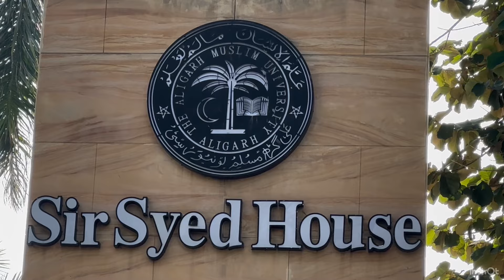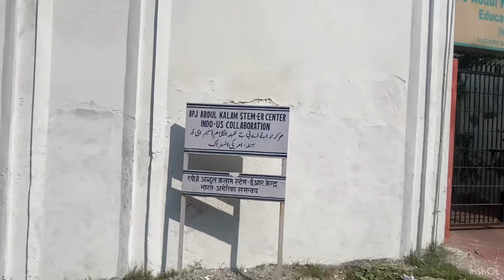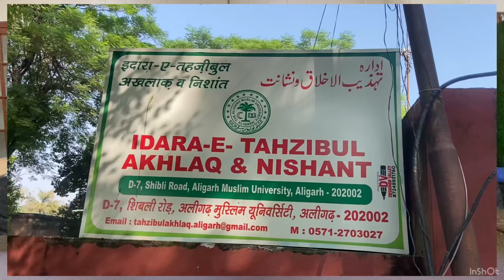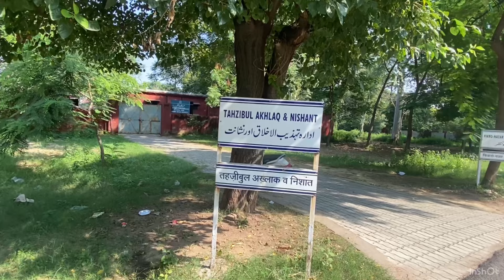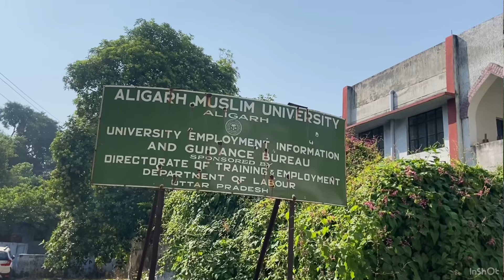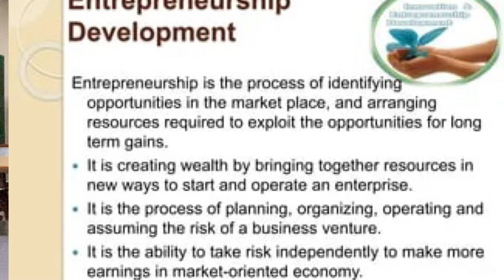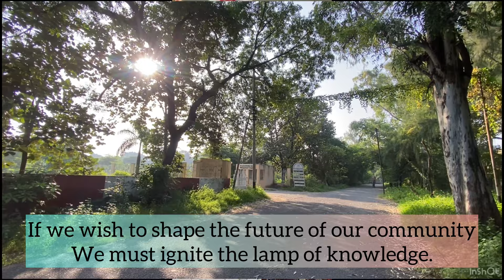Sir Syed Day-2024 | Prof. Sajid Jamal | Aligarh Muslim University, Aligarh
In this insightful interview, Prof. Sajid Jamal shares his valuable perspectives on the life, vision, and contributions of Sir Syed Ahmad Khan, the founder of Aligarh Muslim University (AMU) and a pioneer of modern education in India. Prof. Sajid Jamal delves into Sir Syed’s role in the Aligarh Movement, his efforts toward social reform, and his unwavering belief in education as the key to progress for the Muslim community and the nation as a whole. Join us as we explore the legacy of Sir Syed and his lasting impact on generations through his educational philosophy and leadership.

Tune in to learn more about Sir Syed’s vision and how it continues to inspire academic excellence and social change today!

(Spelling error: Battle of Plassey*)